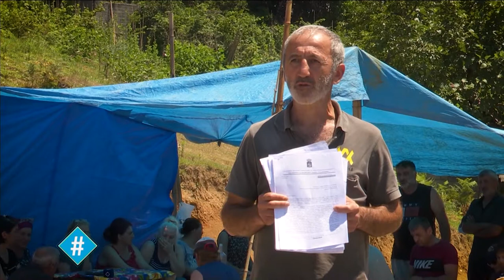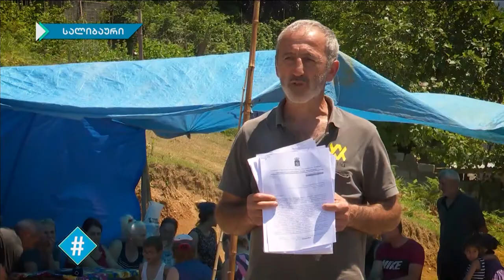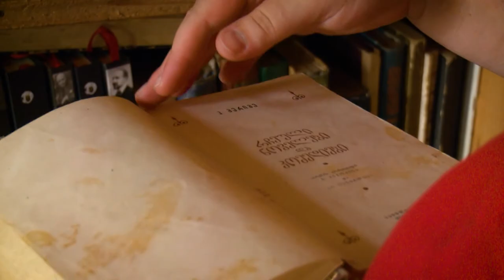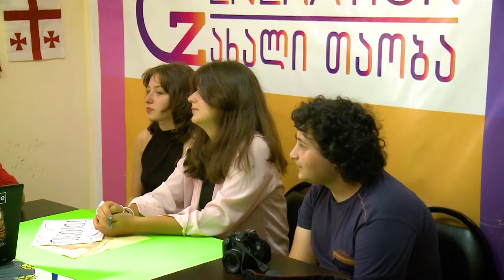ჰეშთეგი / სრული გადაცემა - 08.07.2021